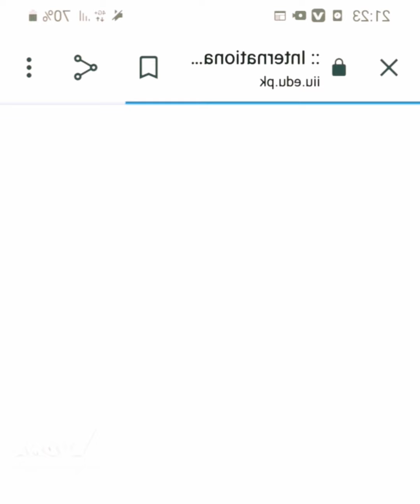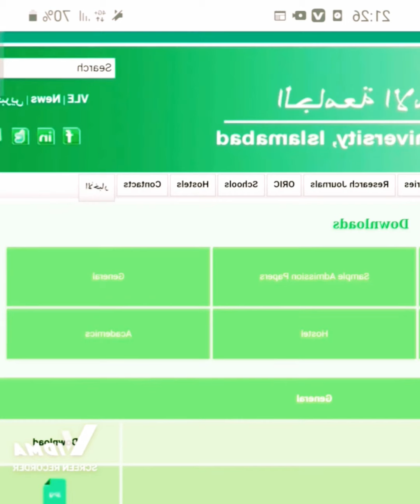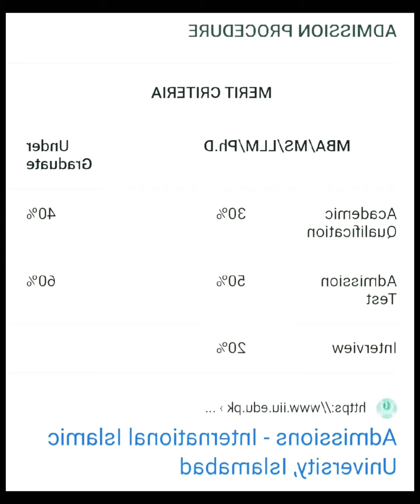International Islamic University Islamabad (Admission Guide Lines)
Admission Guidelines for IIUI (Merit Lists , Documentation , Hostel , Commencement of Classes)